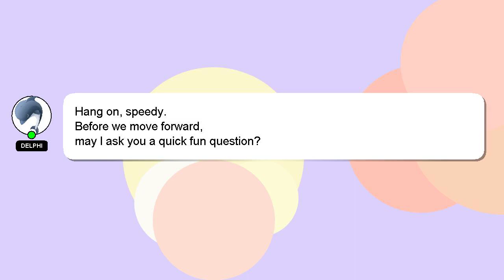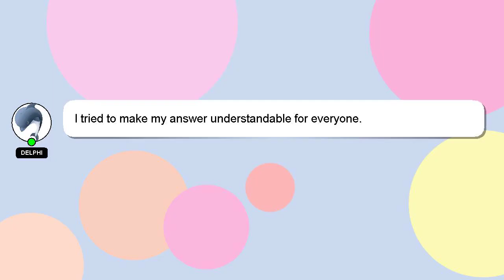How to improve squint eyes?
A brief presentation of myself, Hi there, I go by the name of Delphi. I am here to aid you in getting answers to your questions. - How to improve squint eyes?

A 'heart' from me will indicate my appreciation for your answer.

*2 What we are experimenting :*